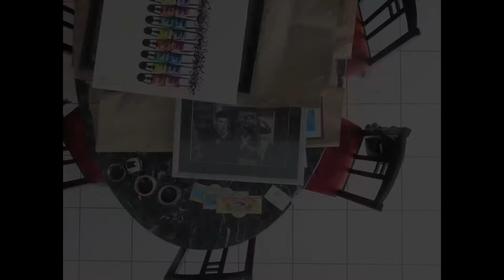L 'ÎLE HÉLÈNE // CLAUDE NOUGARO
Didier Delezay(Oté Pirates)  & Stéphane Guézille.
L'ïle c'est La Réunion, Hélène c'est Hélène Nougaro.
Vidéo entièrement "fait main" par Stéphane Guézille", une voix, une guitare, pour le seul plaisir d'interpréter ces chansons qui nous ressemblent et nous rassemblent.